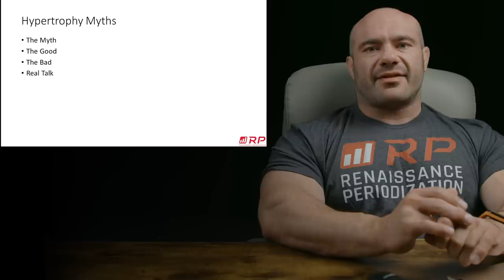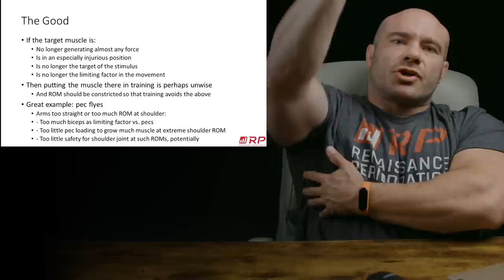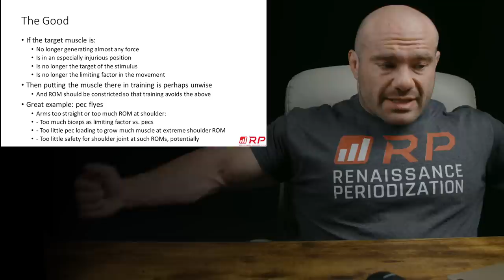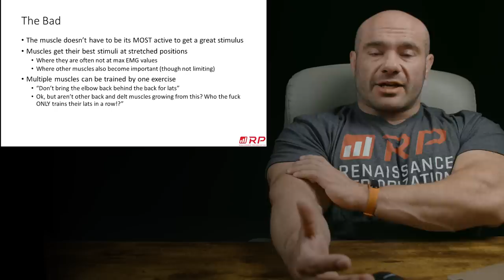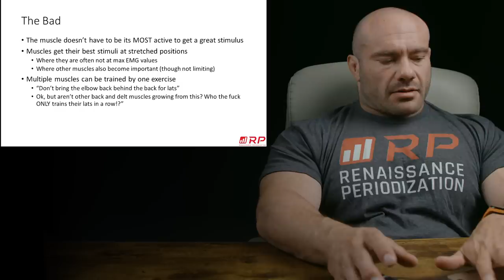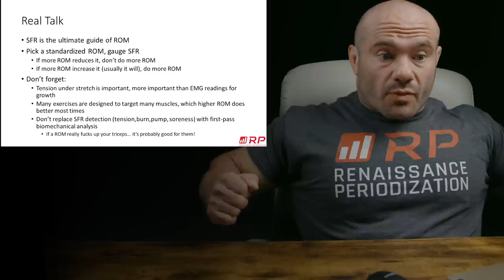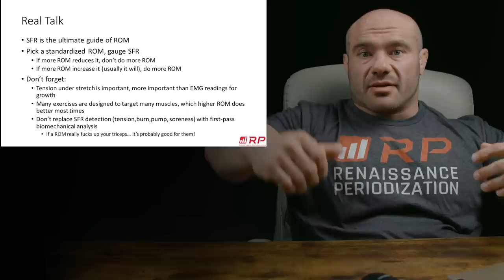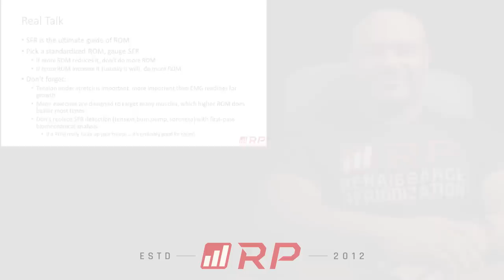Only Train In "Active Range Of Motion" For Best Muscle Growth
END OF THE YEAR SALE! Huge Discounts on RP Products-

Get an RP muscle growth training program customized to your goals

Take the guesswork out of your nutrition with the RP Diet Coach app. Start to dial in your diet today with a free 14-day trial

Become an RP channel member and get exclusive in-depth training and advanced science content!